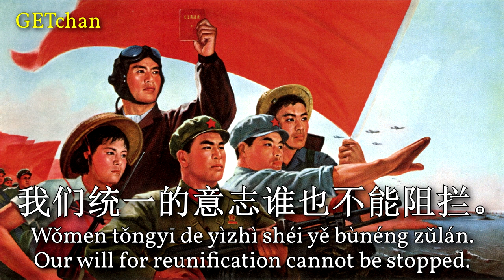我们一定要解放台湾 - We Will Liberate Taiwan (Chinese Communist Song)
A popular song from the years following the end of the Chinese Civil War expressing the People's Republic of China's determination to liberate the island territory of Taiwan. This version of the lyrics was adopted during the Cultural Revolution, "We will liberate Taiwan" (alternatively translated as "We must liberate Taiwan" and "We are determined to liberate Taiwan") being a popular slogan at the time.

Performer: Central Philharmonic Orchestra (中央乐团)
Year Performed: 1975
Lyricist: Wang Jun (王军)
Composer: Xiao He (晓河)
Year Written: 1954
Source: @REDERA
Image: Poster "We are determined to liberate Taiwan" (一定要解放台湾), 1971.